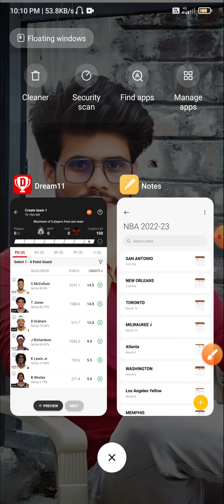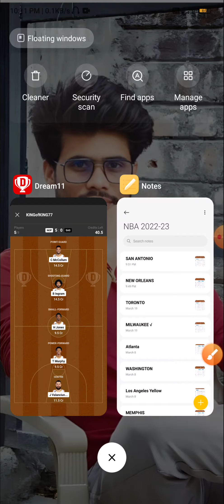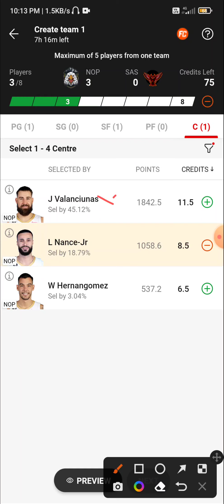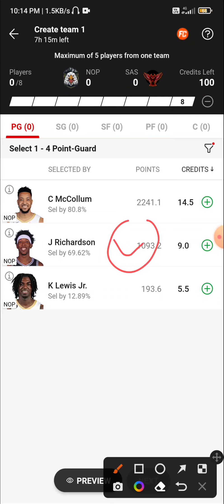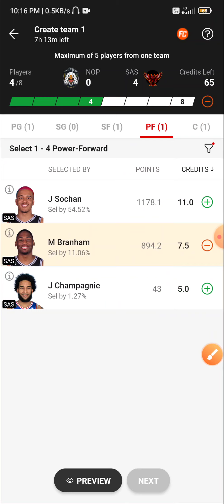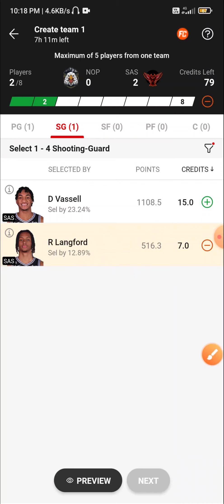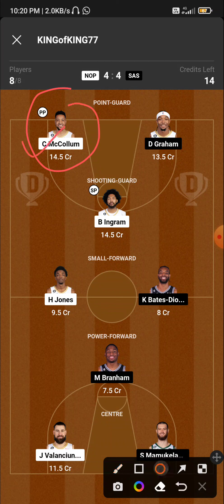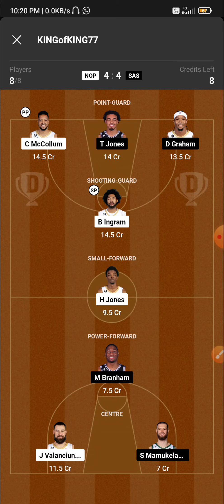NOP VS SAS DREAM11 TEAM | NOP VS SAS NBA BASKETBALL TEAM | NOP VS SAS NATIONAL BASKETBALL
1) 👉 VISION11 LINK( 5 min exactly dedline)